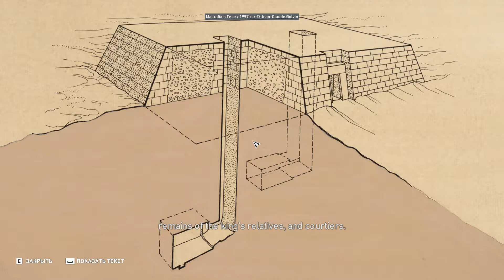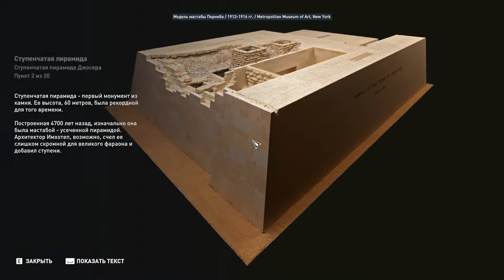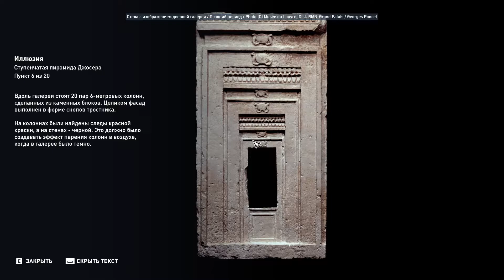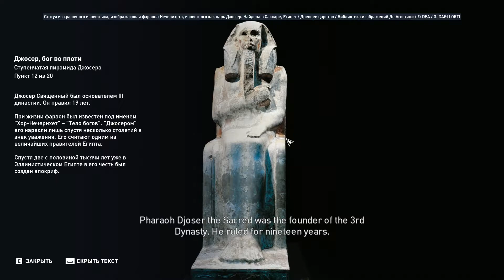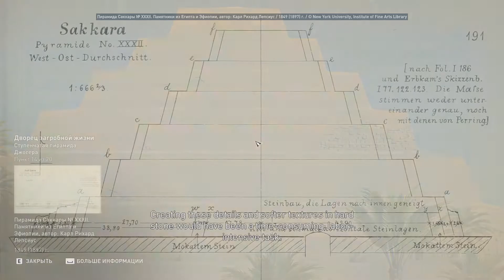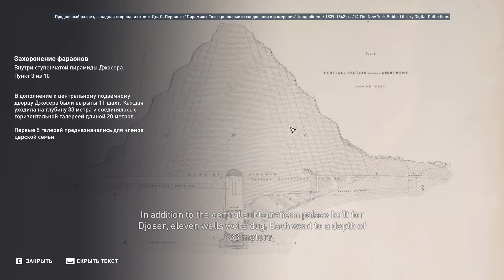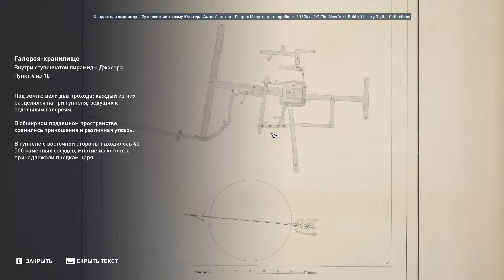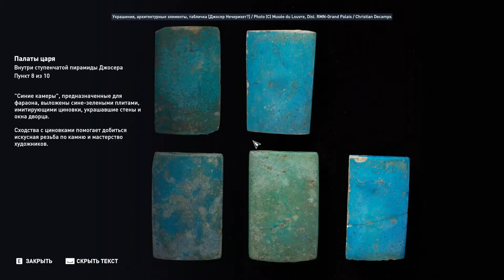Discovery Tour Ancient Egypt 2021 - PYRAMIDS part 1 Pyramid of Djoser